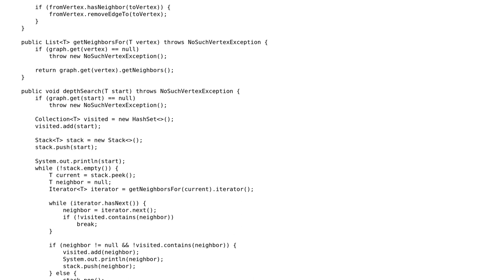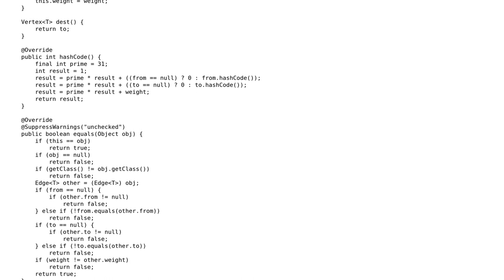Code Review: Simple Oriented Graph implementation in Java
With thanks & praise to God, and with thanks to the many people who have made this project possible! | Content (except music & images) licensed under CC BY-SA | Music | Images & others | With thanks to user Stefan Rendevski user kph0x1 and the Stack Exchange Network Trademarks are property of their respective owners. You are responsible for your own actions.